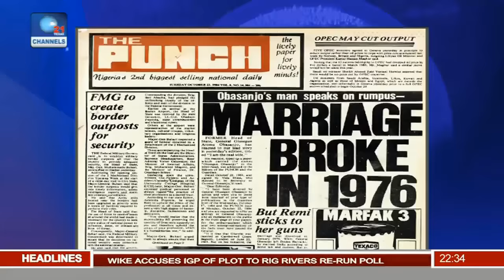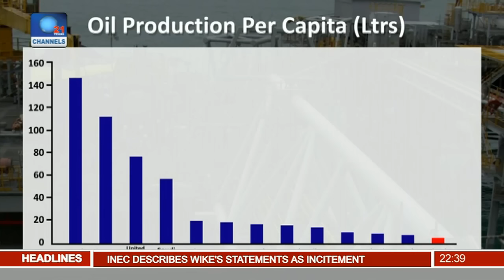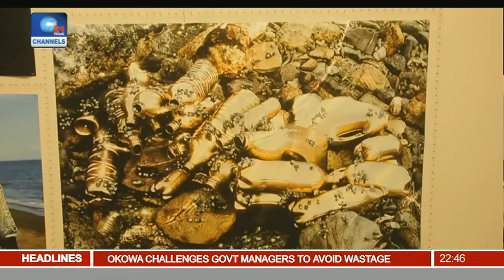News@10: VP Host End-Of-Year Thanksgiving Service 04/12/16 Pt. 3